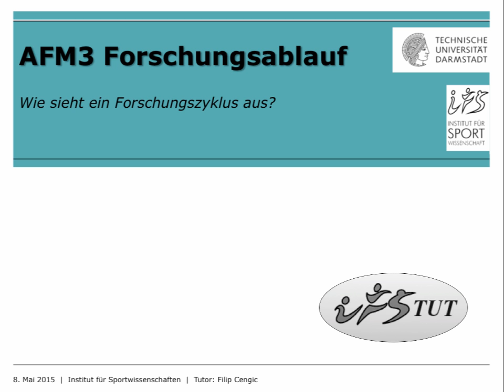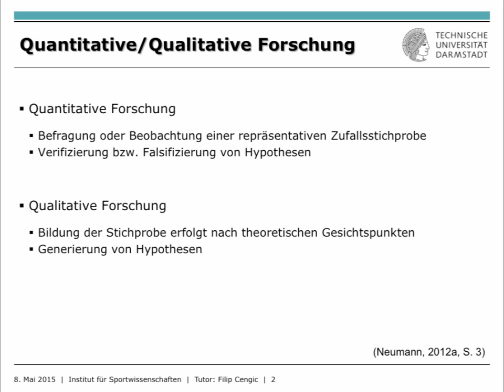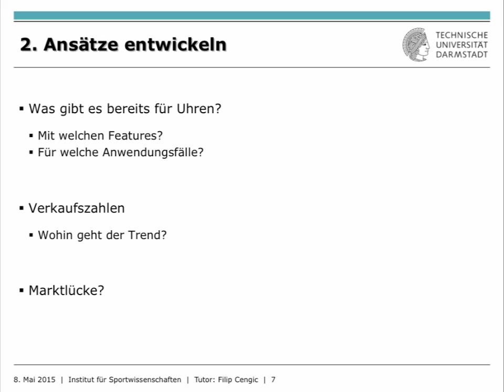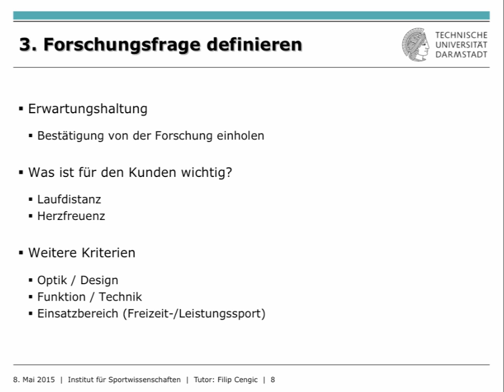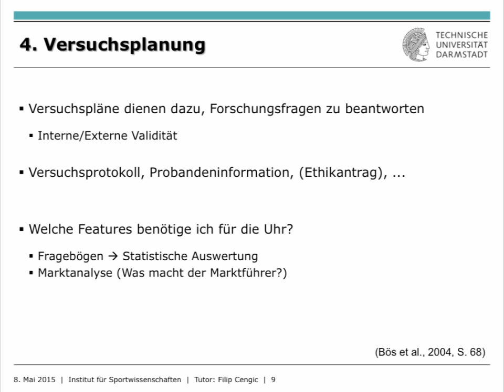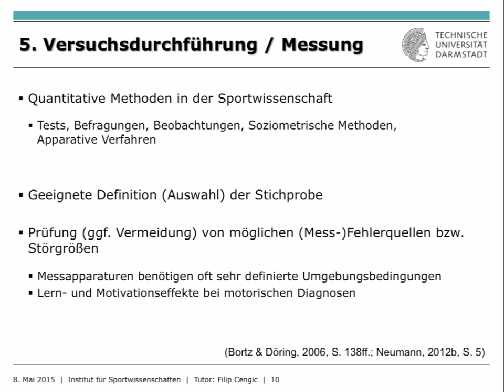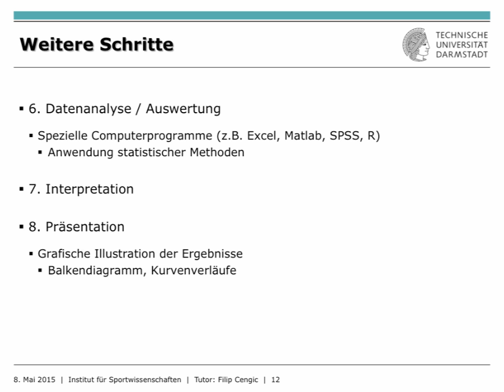IfS-TUD Wiki: AFM3 Forschungszyklus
In diesem Video wird ein Forschungszyklus anhand eines Beispiels näher erläutert.